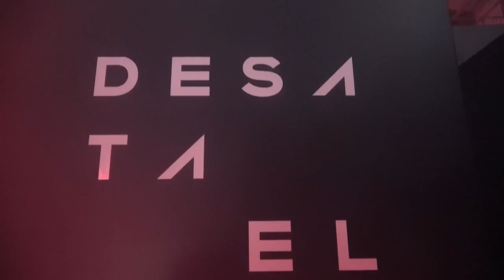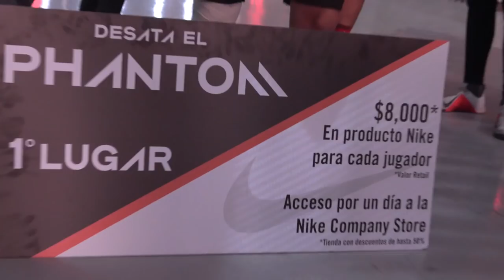EVENTO DESATA EL PHANTOM / LOS MEJORES JUGADORES DE FÚTBOL CALLE ESTÁN AQUÍ 🔥⚽️